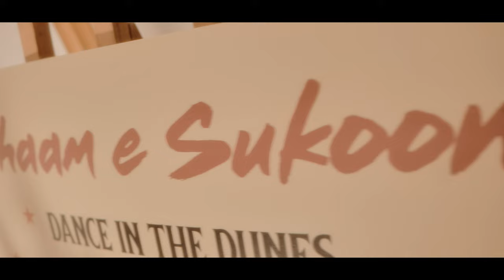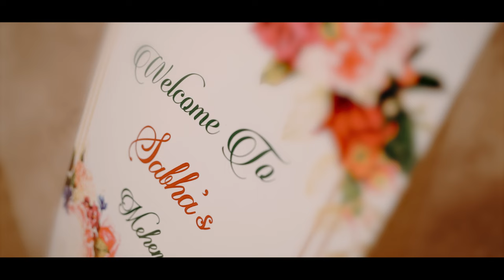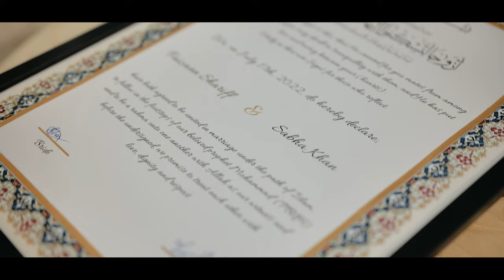✨ Faizaan and Sabha Wedding Film ✨